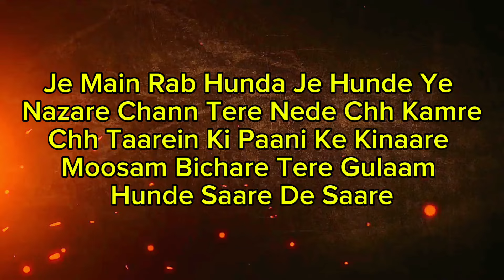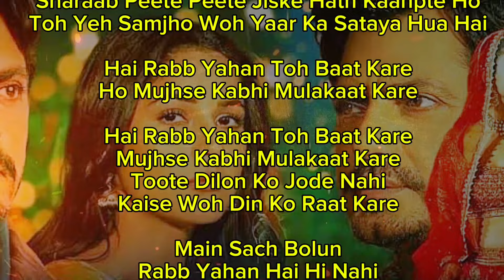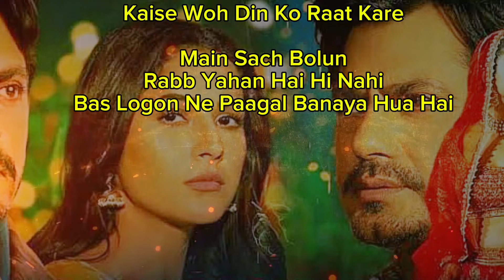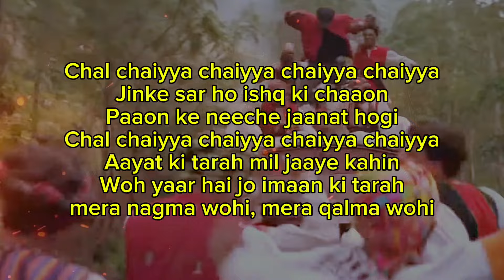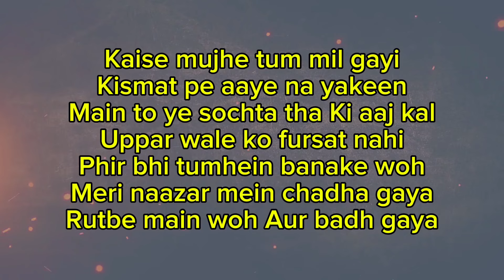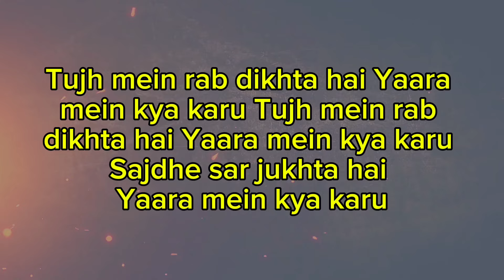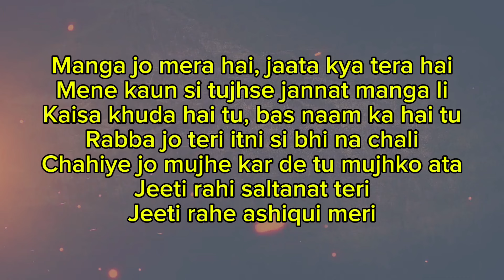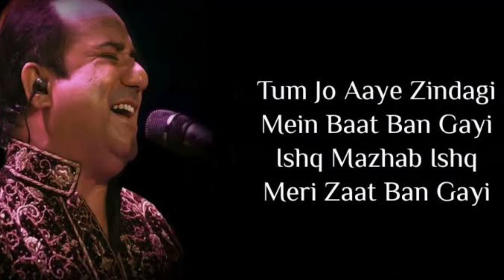Insult of God in songs | Je Main Rab Hunda | Blasphemy in song panjabi bilal saseed Diljit Dosanjh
Insult of God in songs | Je Main Rab Hunda |  Blasphemy in songs panjabi | bilal saseed | Diljit Dosanjh

Jatt & Juliet 3 (Official Trailer): Diljit Dosanjh | Neeru Bajwa | Releasing 27th June 2024

Je Main Rab Hunda Je Hunde Ye
Nazare Chann Tere Nede Chh Kamre
Chh Taarein Ki Paani Ke Kinaare
Moosam Bichare Tere Gulaam
Hunde Saare De Saare

Toh Yeh Samjho Woh Yaar Ka Sataya Hua Hai

Hai Rabb Yahan Toh Baat Kare
Ho Mujhse Kabhi Mulakaat Kare

Mujhse Kabhi Mulakaat Kare
Toote Dilon Ko Jode Nahi
Kaise Woh Din Ko Raat Kare

Main Sach Bolun
Rabb Yahan Hai Hi Nahi
Bas Logon Ne Paagal Banaya Hua Hai

Chal chaiyya chaiyya chaiyya chaiyya
Jinke sar ho ishq ki chaaon
Paaon ke neeche jaanat hogi
Aayat ki tarah mil jaaye kahin
Woh yaar hai jo imaan ki tarah
mera nagma wohi, mera qalma wohi

Jaane dil mein kab se hai tu
Jab se main hoon tab se hai tu
Mujhko mere rab ki kasam
Yaara rab se pehle hai tu...

Jab se tere naina mere naino se laage re
Tabse deewaana huwa, sabse begaan huwa
Rab bhi deewaana laage re

Kaise mujhe tum mil gayi
Kismat pe aaye na yakeen
Main to ye sochta tha Ki aaj kal
Uppar wale ko fursat nahi
Phir bhi tumhein banake woh
Meri naazar mein chadha gaya
Rutbe main woh Aur badh gaya

Sajde mein yun hi jhukta hoon
Tum pe hi aa ke rukta hoon
Kya yeh sab ko hota hai
Hum ko kya lena hai sab se
Tum se hi sab batein ab se
Ban gaye ho tum meri dua
Khuda Jaane ke mein fida hun
Khuda Jaane mein mit gaya
Khuda jaane yeh kyun huwa hai
Ke ban gaye ho tum mere khuda

Tujh mein rab dikhta hai Yaara
mein kya karu Tujh mein rab
dikhta hai Yaara mein kya karu
Sajdhe sar jukhta hai
Yaara mein kya karu

Manga jo mera hai, jaata kya tera hai
Mene kaun si tujhse jannat manga li
Kaisa khuda hai tu, bas naam ka hai tu
Rabba jo teri itni si bhi na chali
Chahiye jo mujhe kar de tu mujhko
Jeeti rahi saltanat teri
Jeeti rahe ashiqui meri

Ab jaan lut jaaye, yeh jahan chhoot jaaye
Sang pyaar rahe, main rahoon na rahoon
Sajda tera sajda [Karoon main tera sajda]

Jannat sajayi maine, tere liye
Chodh di khudaai maine, tere liye